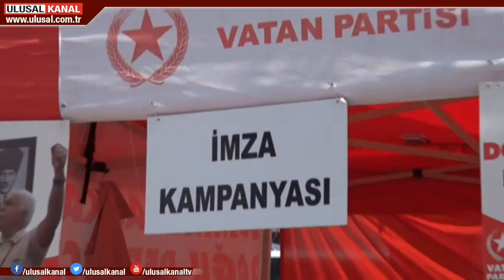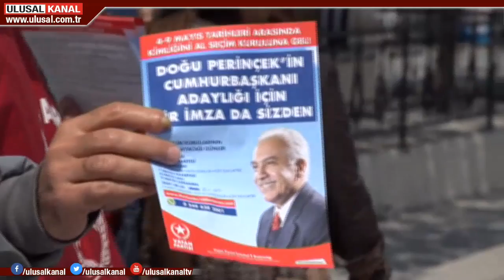Doğu Perinçek mesaisi başlıyor